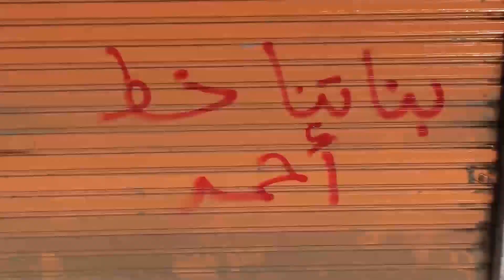أولى فاعليات حركة 7 الصبح بغرب الاسكندرية "ننتفض من أجل البنات"